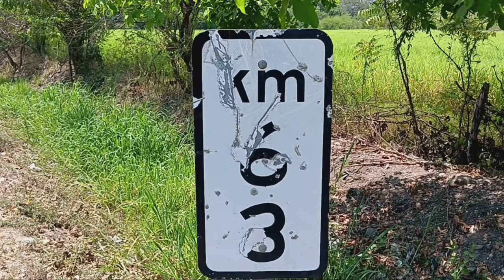MAMA LICHA VLOGS: VISITANDO EL SANDILLAL